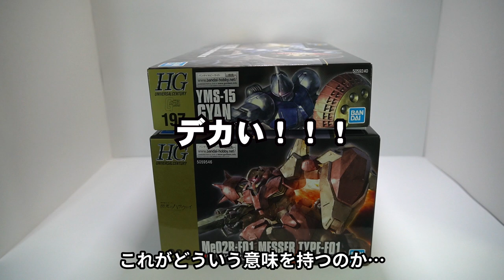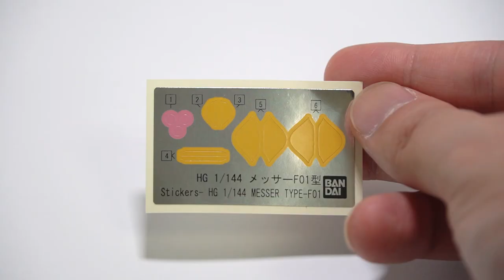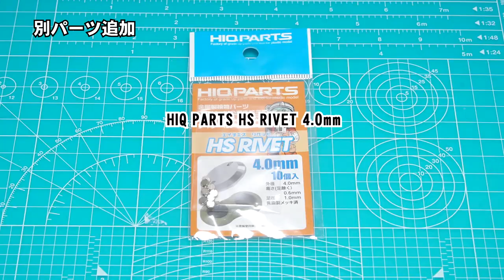【ガンプラ】HG メッサー を ギラ・ドーガ風に塗装！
HGメッサー F01型をギラ・ドーガ風に塗装してみました！
スジボリやメタルパーツの加工にもトライしています！

目次
0:00  主題
1:00  仮組みとチェック
3:58  加工処理
7:18  缶スプレー塗装
8:50  塗装後の加工処理
10:44 完成レビュー
13:08 ポージングと総括

■使用した缶スプレー
アサヒペン  メッキ調スプレー  真鍮
タミヤカラー  AS-29  灰緑色
タミヤカラー  AS-31  オーシャングレイ2
タミヤカラー  TS-38  ガンメタル
タミヤカラー  TS-61  NATOグリーン
タミヤカラー  TS-63  NATOブラック
タミヤカラー  TS-88  チタンシルバー
タミヤファインサーフェイサー  ライトグレイ
タミヤファインサーフェイサー  オキサイドレッド
GSIクレオス  Mr.フィニッシンングサーフェイサー 1500 ブラック
GSIクレオス  Mr.プレミアム  つや消し
GSIクレオス  トップコート  光沢

■防毒マスク
重松重工　防毒マスク GM77

■メインツール
・カット系
高儀  GISUKE  ホビーニッパー
GodHand  アルティメットニッパー5.0
OLFA  リミテッドＡＫ
ハセガワ  モデリング ソー セット TP3

・精密作業系
MINESHIMA  F-108 Premium 精密ピンセット 鷲口タイプ
MINESHIMA  TM-24 精密ケガキ針
FUNTEC  スジ彫りカーバイト  0.25.​

・穴開け系
MINESHIMA  L-5C ピンバイスドリル刃セット
GodHand  スピンブレード2.1mm～2.4mm

・ヤスリ系
satellite タイラー 320
GoodHand 神ヤス! 2mm厚 3種番手セットB
タミヤ  フィニッシングペーパー P800番
ダイソー　ホビー工作紙ヤスリ

・スミ入れ系
ぺんてる  orenz  0.2
MONO  消しゴム
タミヤ  スミ入れ塗料 （ダークグレイ）

・その他系
タミヤ
タミヤ マスキングテープ 18mm
HIQPARTS  円形マスキングシールM
HIQPARTS　スジボリ用ガイドテープ ワイド6ミリ
wave パーツ・オープナー

■水転写デカール
MYK DESIGN GMラインデカール No.04
MYK DESIGN GMコーションデカール　No.08
HIQPARTS  1/144 RB01 コーションデカール ワンカラーホワイト
HIQPARTS  1/144 RB02 コーションデカール ホワイト＆グレー
Hobby JAPAN  HJモデラーズデカール  コーションA  [ホワイト]

■動画に使用させていただいたBGM
「騒音のない世界」
ナイトパレード
雨とネオン
Lamp

■動画に使用させていただいた効果音
効果音ラボ